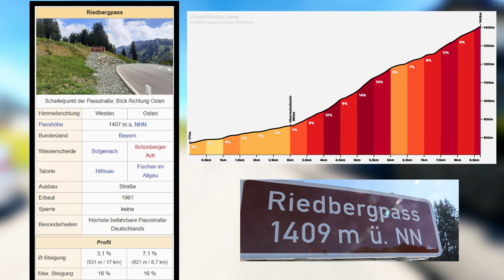Allgäu Bike. E-Bike Touren im Allgäu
Traumhafte Bike Touren im Allgäu
Bike Touren Allgäu

E_BIKE :Convay  XYRON S 8.9

GPS   Komoot : Gerhard Hatlapa